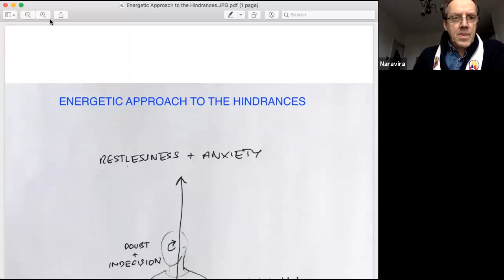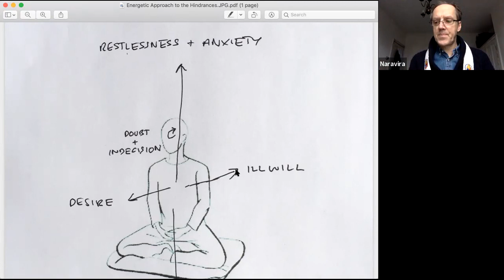Metta & the Web of Life - Meditation - 17.03.21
The Buddha used 'a mothers love' as a metaphor / way to understand the word 'metta'. We translate 'metta' as love, but the word 'love' has so many meanings. Naravira explores metta within meditation by starting with a short talk and explanation, before leading us into meditation.

He talks about the hindrances - things which are keeping us away from our current experience. Why are we often in the future or the past in our mind? How do we respond to this in our meditation practice?